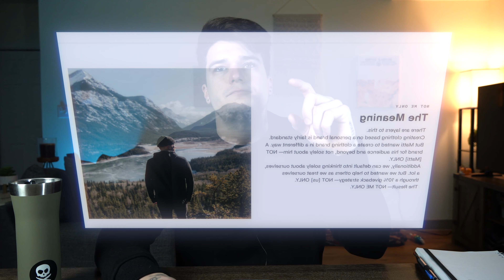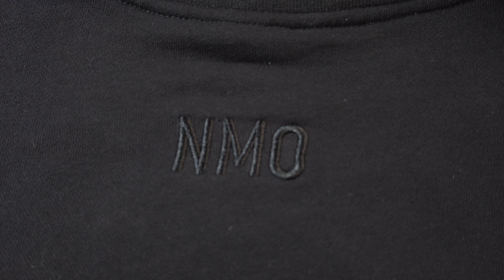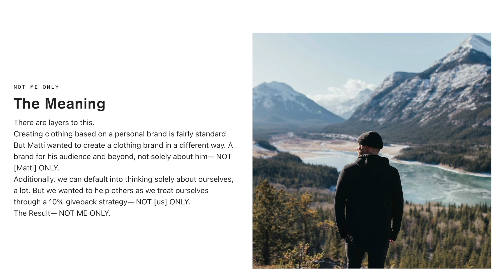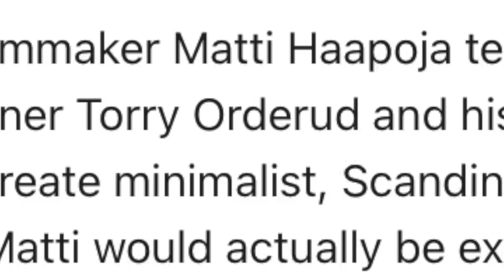Matti Haapoja + Not Me Only / YouTube Merch or Clothing That’s Worth Buying?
YouTubers releasing clothing can be hit or miss. Sometimes its really solid and others it’s a poorly constructed way to make extra $$$. Matti and his crew have created a brand of clothing that is truly amazing in every way. The Not Me Only Clothing is some of the most comfortable and stylish clothing that is in my closet now. The material feels so soft and comfortable and keeps you feeling cozy and comfy all day long. 10% of each sale goes to the New Story Charity to help build houses for families in Mexico. Everything they have done is truly wonderful and it has quickly become my favorite clothing of the year. This is way more than Youtuber merch, this is a brand that worth supporting all the way!

You can ask me anything about the bags I’ve reviewed, products you’d like to see or just any question you have!